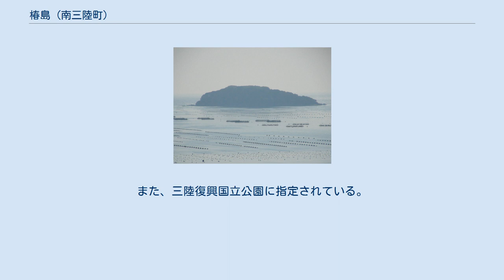椿島 (南三陸町)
椿島（2015年4月撮影） 椿島（つばきしま）は、宮城県本吉郡南三陸町に存在する島である。
志津川湾の南西部に位置する。
 戸倉津の宮、滝浜から約1キロメートルの太平洋上にある無人島で、青島とも呼ばれている。
面積は約5ヘクタール、島の最高点は標高29メートルで、比較的平坦な島である。
 植生はタブノキが優占する暖地林である。
椿島は太平洋側地域におけるタブノキの自生北限で、中には胸高直径1.8メートルの巨大なものも存在する。
この他にはヤブツバキやヒサカキ、マサキなど200種類もの高等植物が生育する。
東北地方の太平洋沿岸の暖帯林としては種数が豊富であり、学術的価値が高いとして、昭和41年（1966年）11月7日に国の天然記念物「椿島暖地性植物群落」に指定された。
ハマベンケイソウはかつて椿島が南限とされていたが、この島では絶滅した。
江戸時代の享保年間（1716年から1736年）に仙台藩の儒学者佐久間洞巖が著した地誌『奥羽観蹟聞老志』はこの島に言及しており、それによればこの時代にはここにツバキが確かに存在していたという。
 島の中央部には椿島神社があり地元住民から篤く信仰されている。
また、三陸復興国立公園に指定されている。